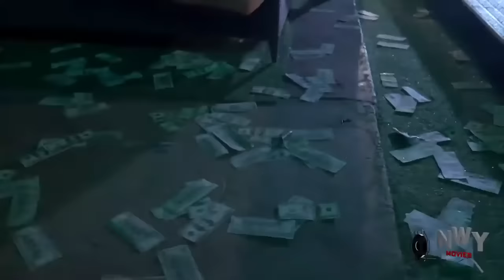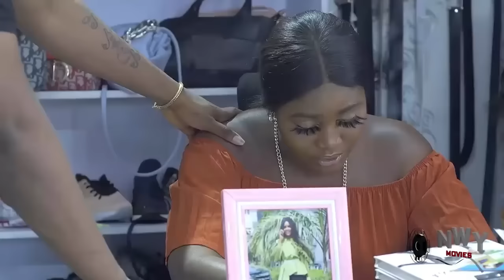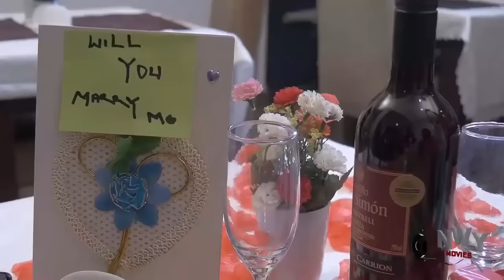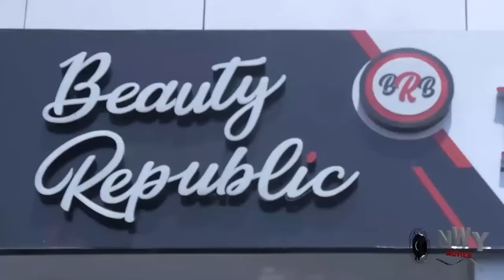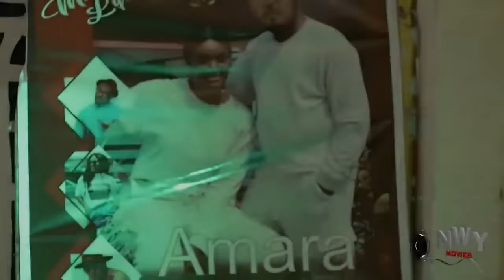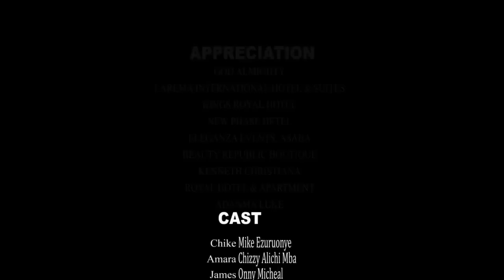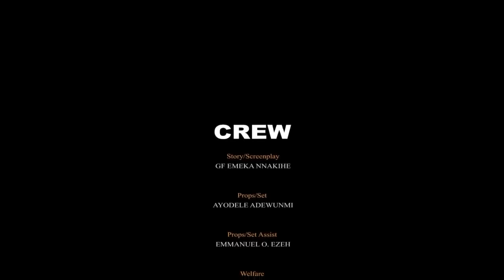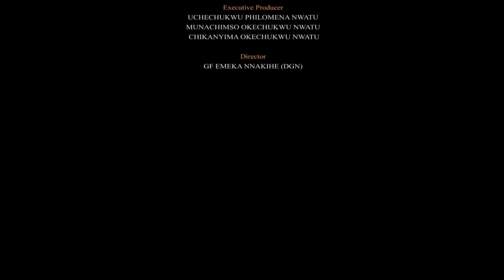EBUBE THE TROUBLE MAKER - EBUBE OBIO 2024 Latest Nigerian Nollywood Movie